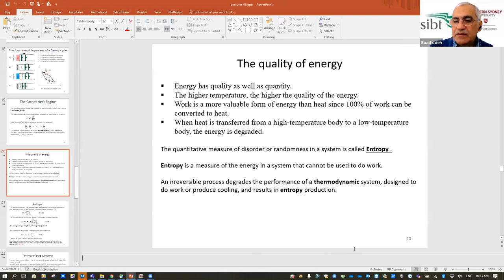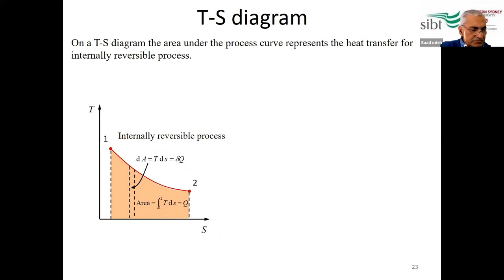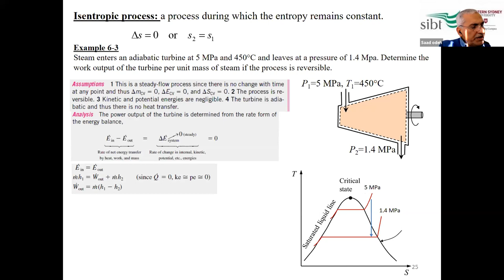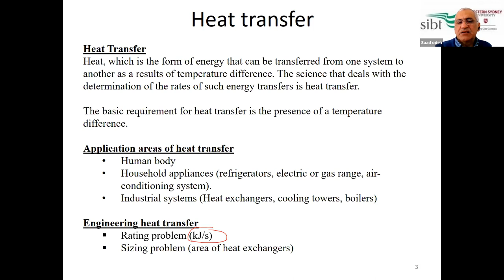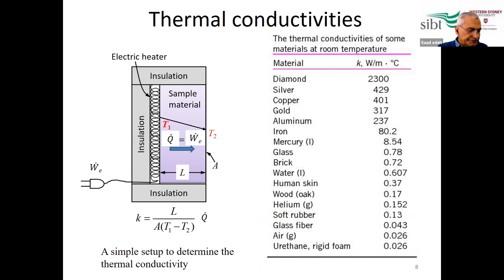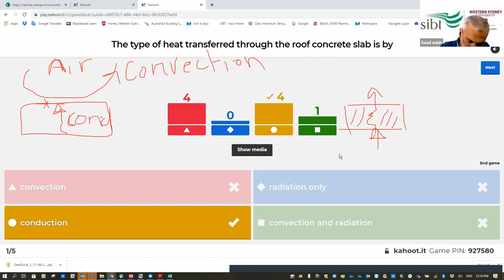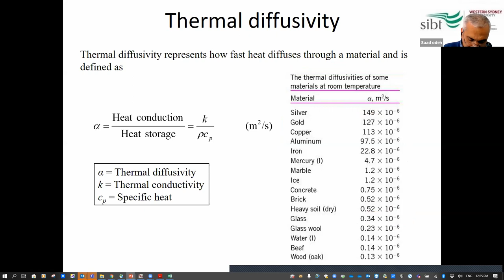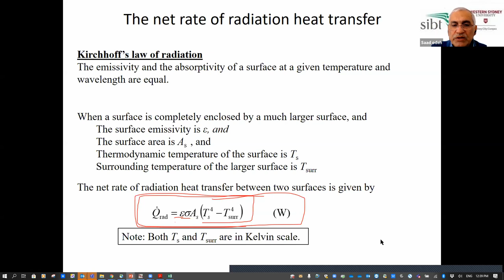Week 7 Lecture (Thermodynamics)